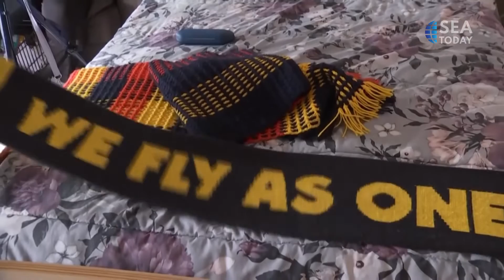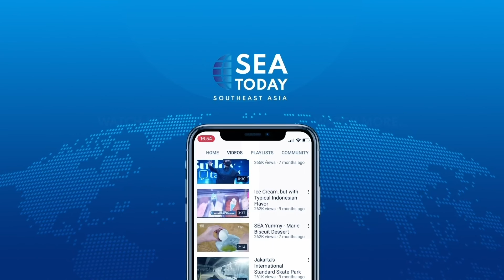Trainees Place People with Disabilities in Workplace